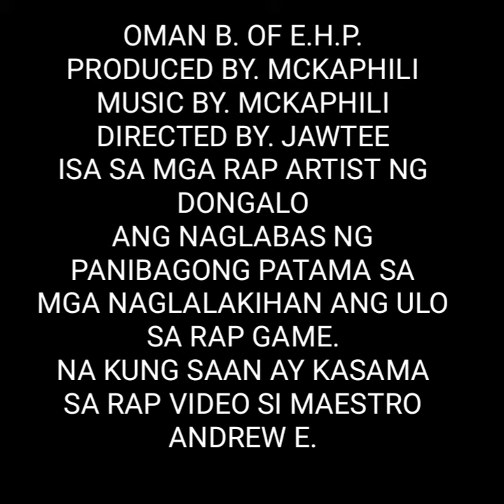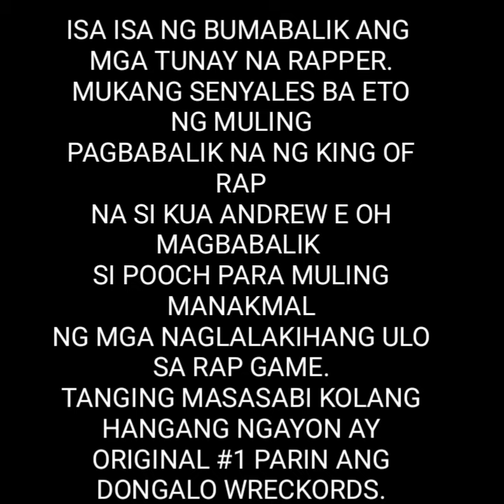E.H.P. OMAN B. ANDREW E. NAG SA PARAMDAM SA MUSIC VIDEO( TATLONG DALIRI )1DONGALOWRECKORDS.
This Rap Song is about  TATLONG DALIRI. EHP OMAN B.

Credit Dongalo Wreckords.
Credit. Full vid Tatlong Daliri
BAWAL SA MGA BAYBIE BRA WARRIORS...